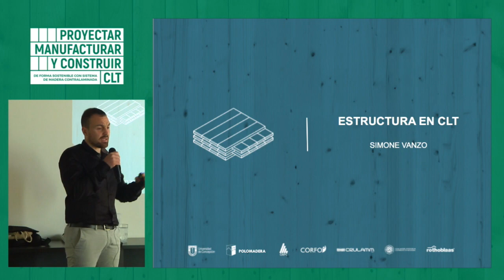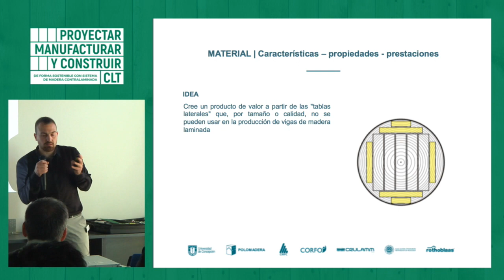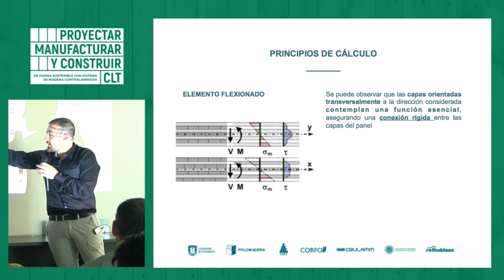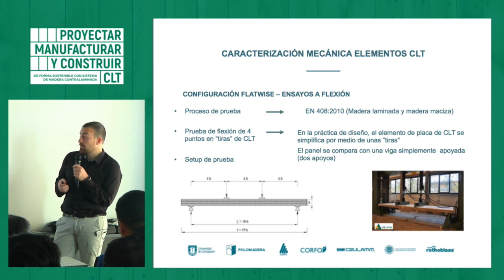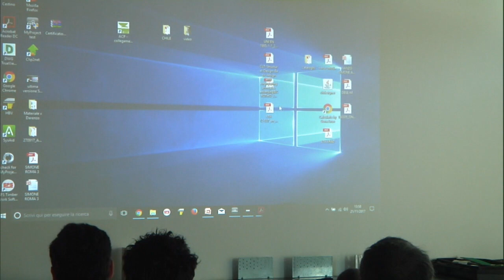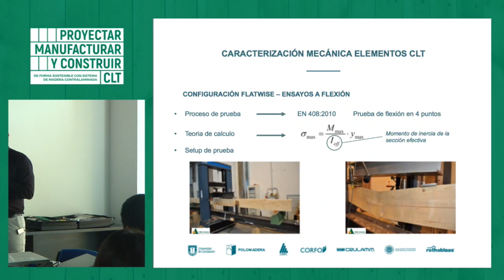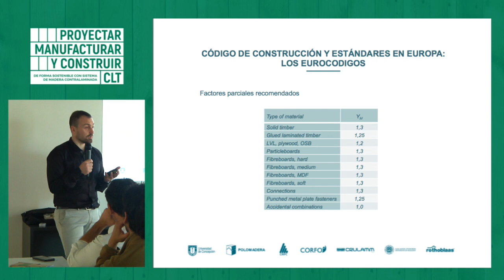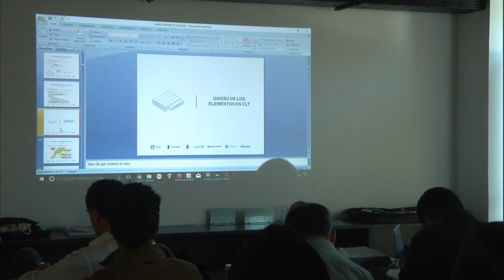TALLER 2 "ESTRUCTURAS EN CLT" | SIMONE VANZO - 1ra parte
Primera parte del taller nº2 desarrollado en Concepción por Simone Vanzo, titulado "ESTRUCTURAS EN CLT", como parte del programa de difusión tecnológica "PROYECTAR, MANUFACTURAR Y CONSTRUIR DE FORMA SOSTENIBLE CON SISTEMA DE MADERA CONTRALAMINADA (CLT)"

Simone Vanzo | Master en Ingenieria en Construcción y Arquitectura (Università di Trento), Consultor técnico ROTHOBLAAS